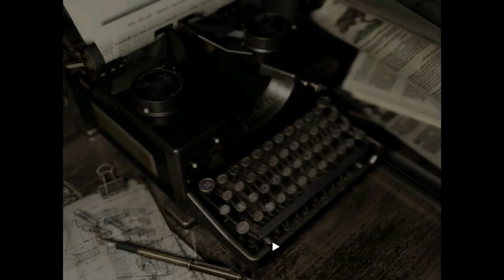Resident Evil Remake Remastered Gameplay Walkthrough Part 10- GETTING THE MAGNUM!!!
Hello Everyone In This Part We Uncover More Secrets Of The Outside Forest And We OBTAIN THE MAGNUM! YEAH!
Stay Awesome!